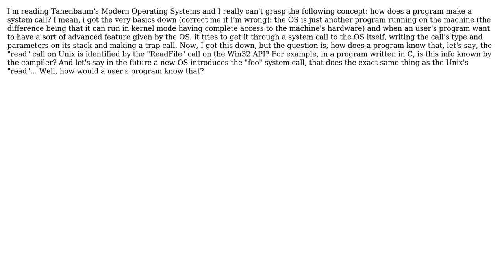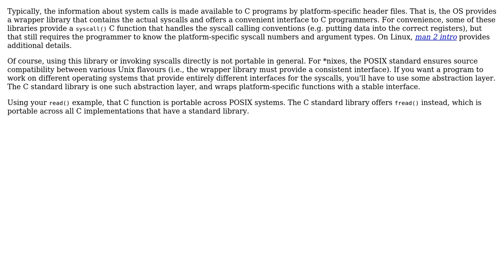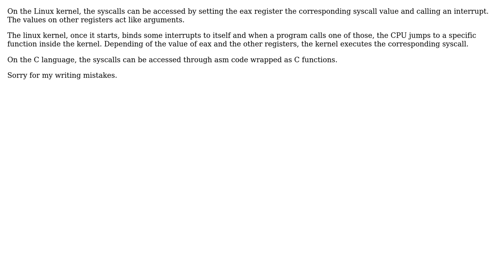How does a program make a system call? (4 Solutions!!)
How does a program make a system call?

With thanks & praise to God, and with thanks to the many people who have made this project possible! | Content (except music & images) licensed under CC BY-SA | Music | Images & others | With thanks to user Steve Barnes user Filipe Nicoli user Federico Luzzi user Blrfl user amon and the Stack Exchange Network Trademarks are property of their respective owners. You are responsible for your own actions.